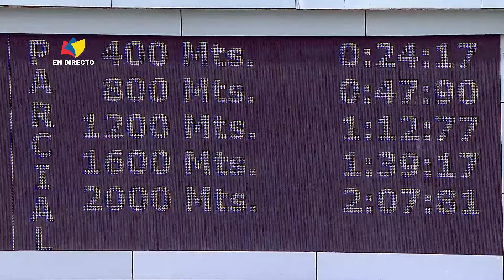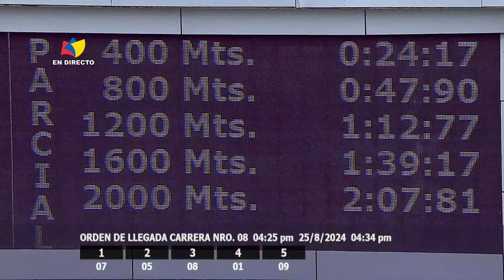8va. | 4ta. Valida | Rod Hendrick | V Clásico Internacional Propietarios De Venezuela | La Rinconada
1: Rod Hendrick (7) | Jinete: J. Aray | Dividendo:  302,50
2: Templario (5) | Jinete: J.C. Rodriguez
3: Moro De Oro (8) | Jinete: F. Quevedo
4: Ping Pong (1) | Jinete: J. Lugo
5: Pompeyo (9) | Jinete: H. Medina
Distancia: 2000